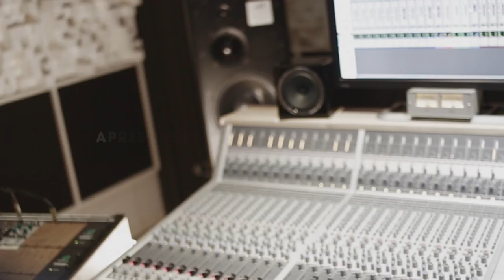Romain Pilon Copper feat. Seamus Blake & P2B (trailer)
''Copper'' by french guitarist Romain Pilon

Romain Pilon, guitar, composition
Tony Paeleman, Rhodes, bass synth
Fred Pasqua, drums
+ Seamus Blake, tenor saxophone
++ Pierre de Bethmann, piano